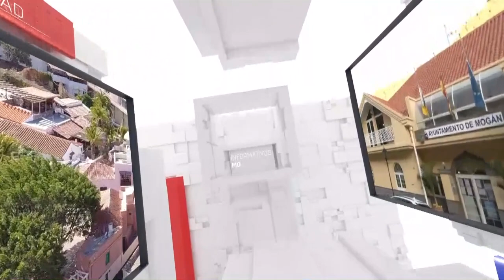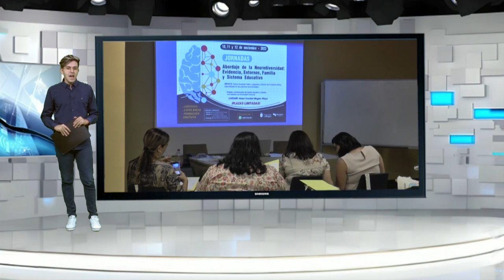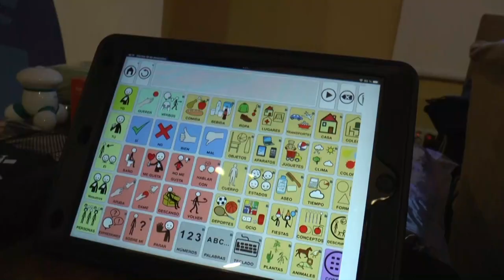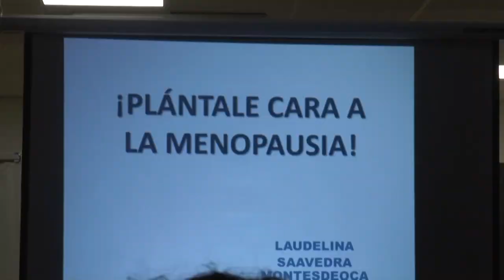INFORMATIVO MOGÁN LUNES 13 DE NOVIEMBRE DE 2023